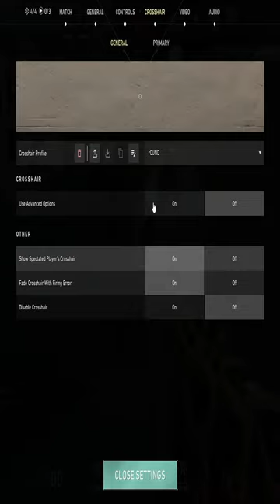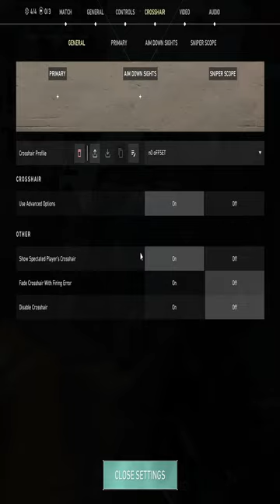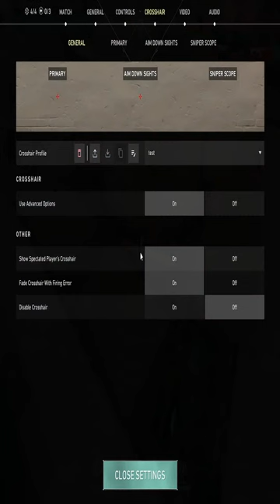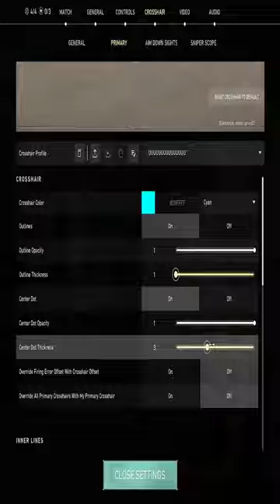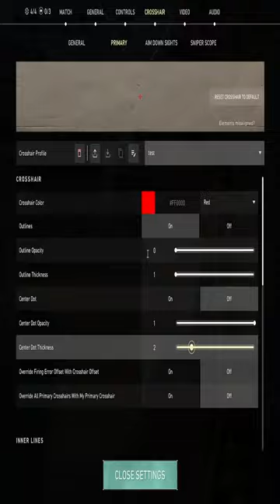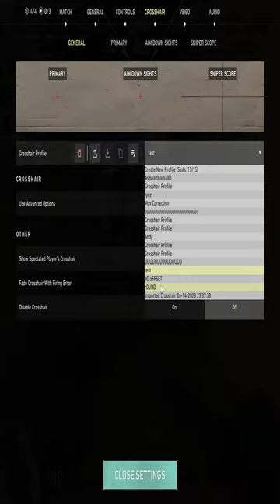🔴 LIVE NOW !! HOW NOT TO PLAY VALORANT GAMEPLAY INDIA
About Ananda👦🏻

• Ananda Jyoti Basu
• 24
• Pune, India